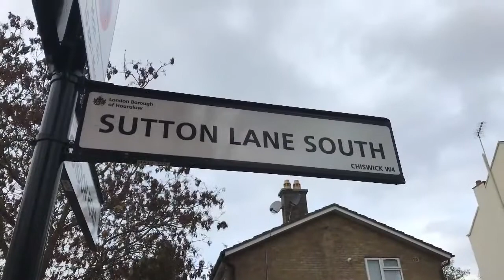Piano Restoration and Removals in Hounslow London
Today I am travelling to a customers address to prepare a piano for moving from a property in Hounslow London to another part of London. I provide professional piano removals for all types of upright, baby grand or grand pianos. I also provide restoration services for all areas of Greater London. If you need help moving your piano, then please get in touch by calling me on 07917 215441 or by visiting the official Andy Howard